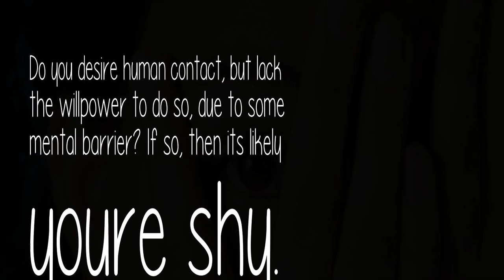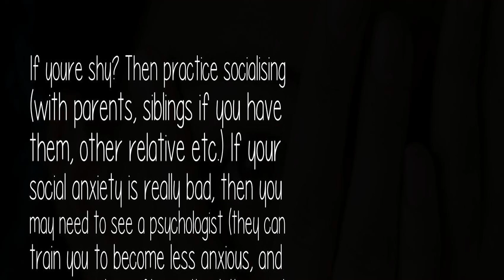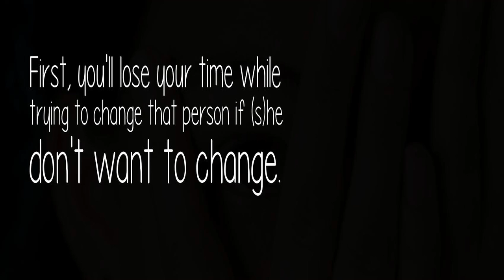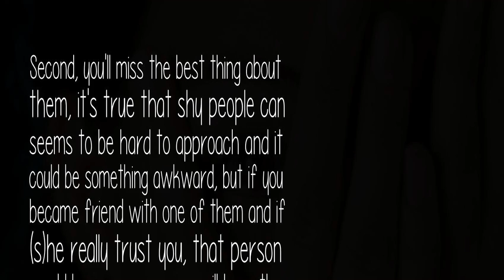Can You Turn A Shy Person Into An Extrovert?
The Question: Can You Turn A Shy Person Into An Extrovert?